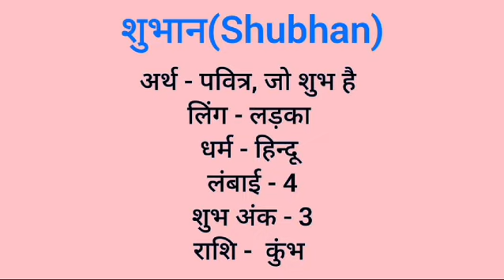Shubhan name meaning in hindi | shubhan naam ka matlab kya hota hai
Shubhan  naam ka matlab
Shubhan meaning in hindi
Shubhan naam mane k